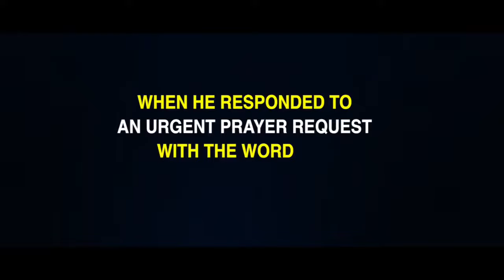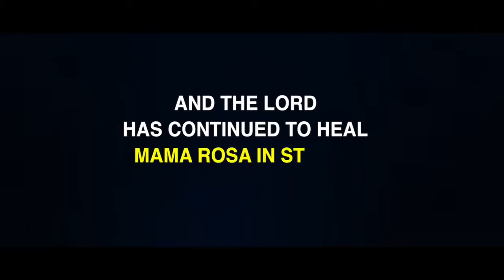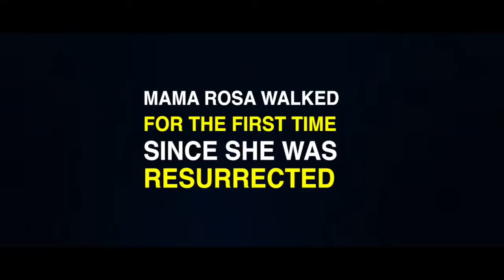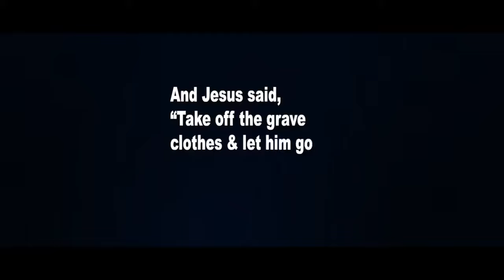UPDATE! MAMA ROSA WHO WAS DEAD IS NOW WALKING!